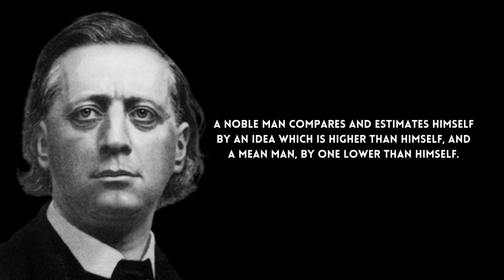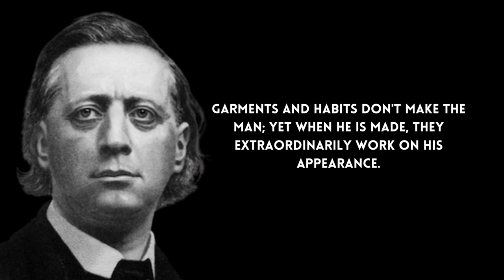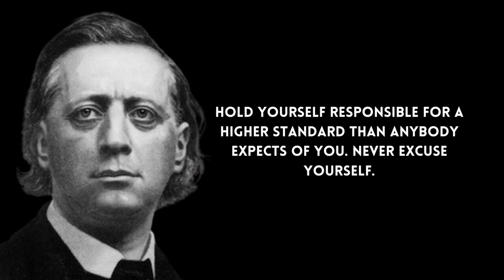The Mystery of History is an insoluble Problem. || Henry ward Beecher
The Mystery of History is an insoluble Problem.

Henry Ward Beecher (June 24, 1813 - Walk 8, 1887) was an American Congregationalist pastor, social reformer, and speaker, known for his help of the abrogation of subjection, his accentuation on God's adoration, and his 1875 infidelity preliminary. His logical spotlight on Christ's adoration has impacted standard Christianity to this day.[citation needed]

Beecher was the child of Lyman Beecher, a Calvinist priest who became one of the most incredible known evangelists of his period. A few of his family turned out to be notable instructors and activists, most prominently Harriet Beecher Stowe, who accomplished overall popularity with her abolitionist novel Uncle Tom's Lodge. Henry Ward Beecher moved on from Amherst School in 1834 and Path Religious Theological college in 1837 preceding filling in as a clergyman in Indianapolis and Lawrenceburg, Indiana.

In 1847, Beecher turned into the main minister of the Plymouth Church in Brooklyn, New York. He before long gained acclaim on the talk circuit for his original stylistic style in which he utilized humor, lingo, and shoptalk. Throughout the span of his service, he fostered a religious philosophy underlining God's adoration regardless of anything else. He likewise developed intrigued by friendly change, especially the abolitionist development. In the years paving the way to the Nationwide conflict, he fund-raised to buy slaves from imprisonment and to send rifles — nicknamed "Beecher's Books of scriptures" — to abolitionists battling in Kansas. He visited Europe during the Nationwide conflict, talking on the side of the Association.

After the conflict, Beecher upheld social change causes like ladies' testimonial and restraint. He likewise supported Charles Darwin's hypothesis of development, expressing that it was not contradictory with Christian beliefs.[1] He was broadly reputed to be a miscreant, and in 1872 the Woodhull and Claflin's Week after week distributed a tale about his undertaking with Elizabeth Richards Tilton, the spouse of his companion and previous collaborator Theodore Tilton. In 1874, Tilton recorded charges for "criminal discussion" against Beecher. The ensuing preliminary brought about a hung jury and was one of the most generally revealed preliminaries of the 100 years.

After the passing of his dad in 1863, Beecher was obviously "the most well known evangelist in the nation".[2] Beecher's long vocation in the public spotlight drove biographer Debby Applegate to call her life story of him The Most Popular Man in America.

About
Allow our channel to be an unlimited wellspring of intelligence, to which you can return out of the blue.